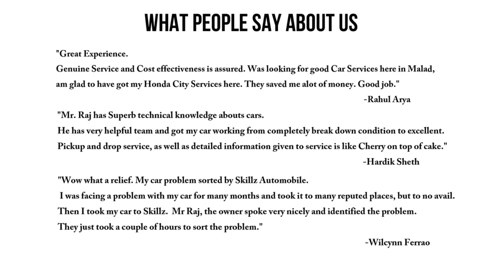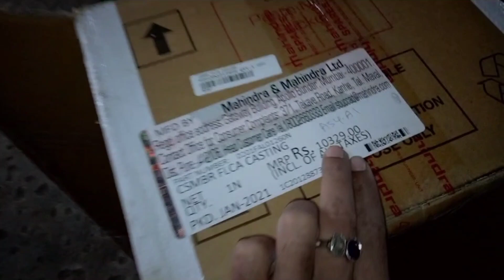Mahindra Marazzo Review | Mahindra Marazzo Accident Damage | MAHINDRA Marazzo Built Quality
Mahindra Marazzo Review | Mahindra Marazzo Accident Damage

In this video we will discover About Mahindra Marazzo Quality.

ABOUT Us

Hello Everyone,

SKILLZ AUTOMOBILE is a personalized service provider. We cater services that are best suited for your Vehicle, ( Multi Car Service Center ) We undertake all type of Car Repair, Car Wash, Car Regular Oil Service, Car Denting Painting and also we provide Free Car Pickup and Drop Facility.

If you have any query please write in the comment box.

Also follow us on other Social platform.

Thanks & Regards,
Skillz Automobile